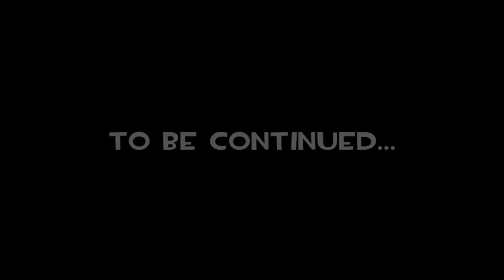Assassin's Creed (Part 7) - The Rich Districts [#7]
So I've decided to go by a new approach on my videos. I'll be using jump cuts, as the game has a very liniar story-line and a lot of repetitive stuff is happening. Jump vuts will normally happen when I'm travelling from A-B or are just failing so bad that it's painful to watch xD Hope you'll enjoy it and let me know what you think in the comment section below :)

Song: Hope
Artist: Tobu